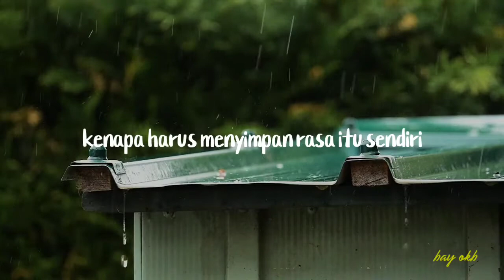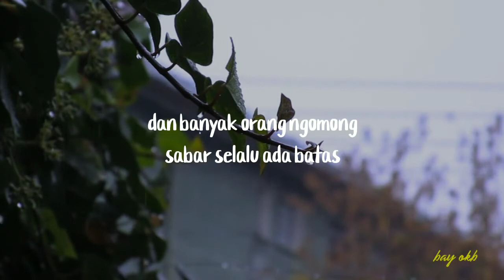mencintai dalam diam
cinta dalam diam.
diam diam mencintaimu